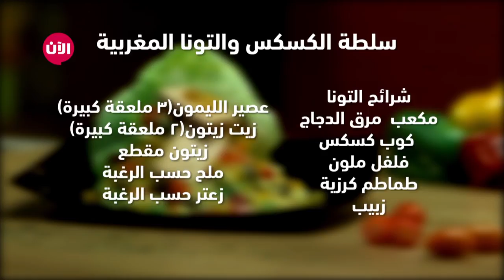زينة سفرتنا | الحلقة 1 | تحضير سلطة الكسكس والتونا المغربية